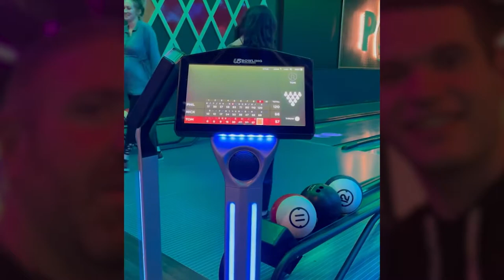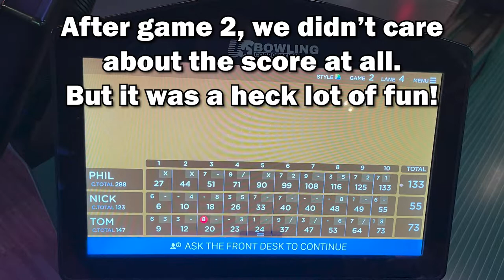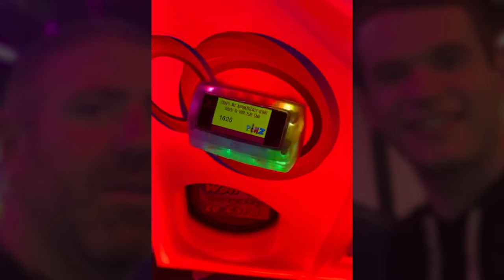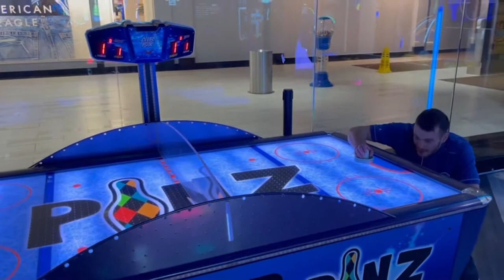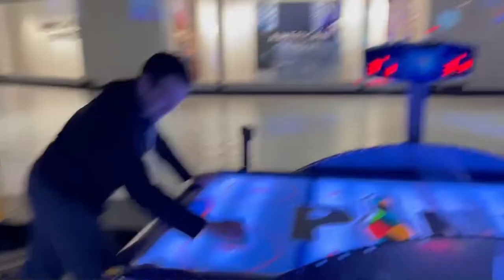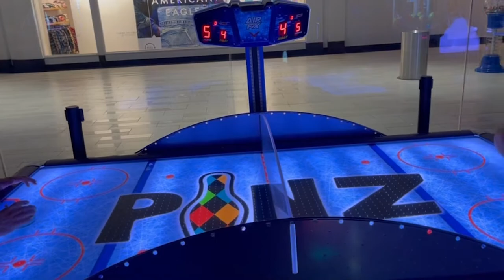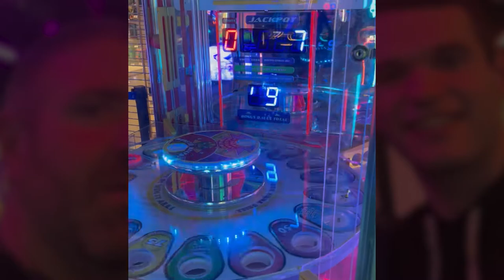PiNZ FOR BOWLING AND ARCADE GAMES ROUND 2!!! Phil Vlog: PiNZ - New Hartford!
Since more than 2 years ago ALREADY, PiNZ with Phil Puleo at New Hartford, NY (near to Utica) is BACK BETTER THAN EVER with bowling and arcade games!